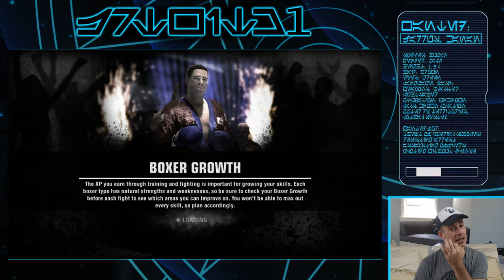Freddie Prinze Jr. Plays "Fight Night Champion" - Theo Von's Debut! | GEGGHEAD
Freddie plays "Fight Night Champion" and debuts his new Theo Von fighter!